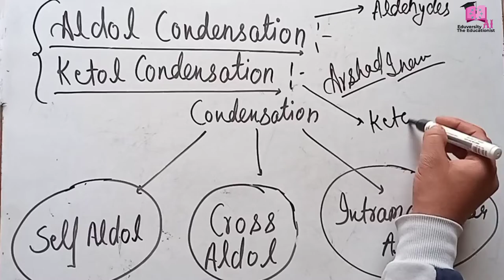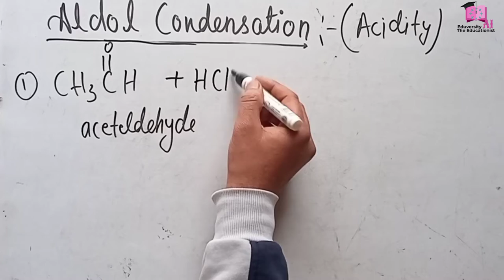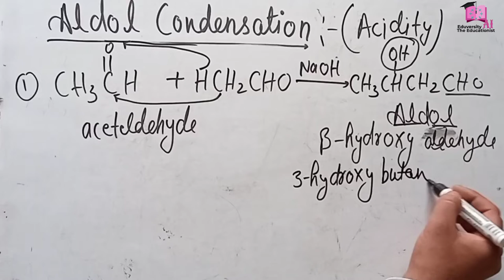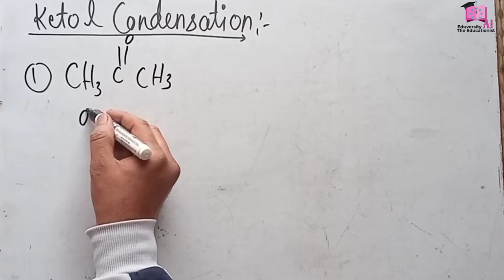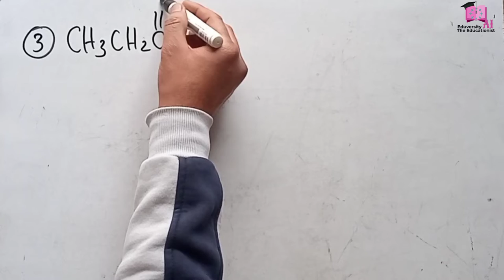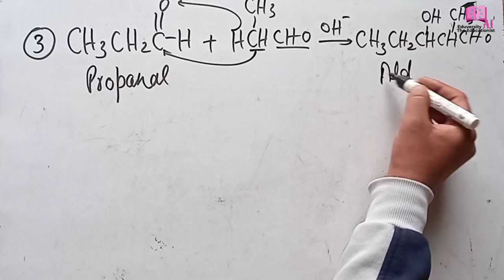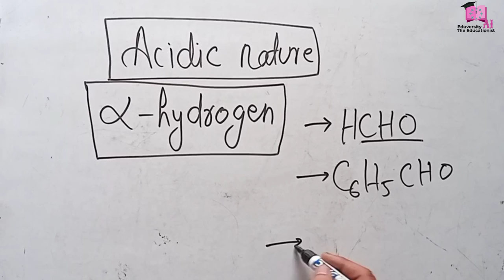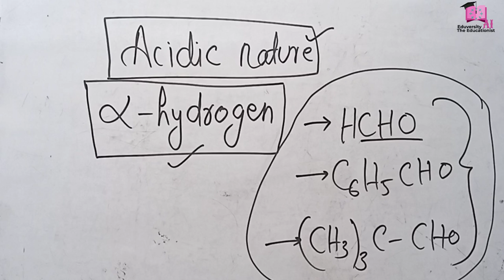Aldol Condensation Reaction एल्डोल संघनन Ketol Condensation केटोल संघनन Class 11th & 12th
cross_condensation reactions

Hello there this is arshad_inam the_educationist presenting today aldol_condensation_reactions in a very easy and tricky way

I you like the concept so hot the like👍 button and also share the video to all the groups of students of class 11th and 12th

Arshad Inam
Thanks

aldol-ketol condensation reactions
self aldol-ketol condensation reactions
cross aldol condensation reactions
intramolecular condensation reactions
ketol condensation reactions
ketol abhikirya
ketol sanganan
aldol-ketol sanganan
aldehydes and ketones chemical reactions
aldol-ketol mechenism
aldol condensation reaction mechenism
ketol condensation reaction mechenism
aldol-ketol condensation reactions ncert
aldol sanganan ncert
aldol-ketol condensation reactions class 12
aldol condensation reactions class 11